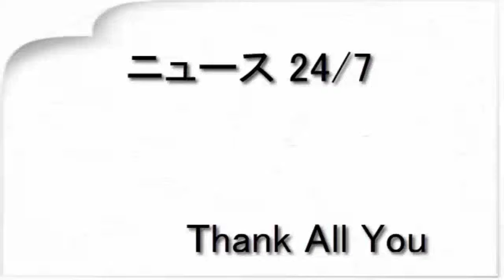浜田雅功がペアルックデート 「まーくん」呼びにまんざらでもない様子？（トレンドニュース（GYAO））